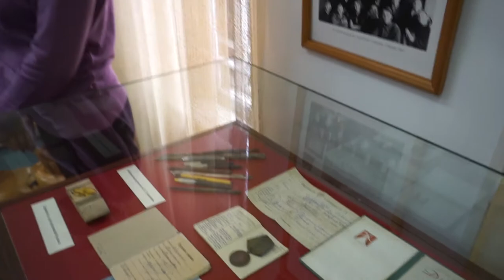Масленица в Шушенском .2020 год.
Широкая Масленица в Историко-этнографическом музее-заповеднике «Шушенское»